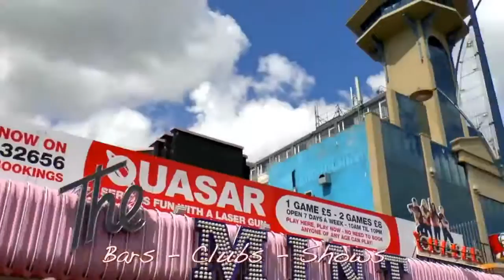Visiting Great Yarmouth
Great Yarmouth is one of the most historical seaside resorts in the UK, having been a holiday destination since 1760. Lying the site of a former Roman fort, this bustling town with a population of over 70,000 is a historical one too. The Tollhouse located in the town is reputed to be the oldest civic building in the UK, dating back to the 13th Century and featuring its own somewhat eerie dungeons too!
With a lovely beach and pier, it really is a lovely place to visit and live in too. Check out htese properties to see what is on offer in Great Yarmouth